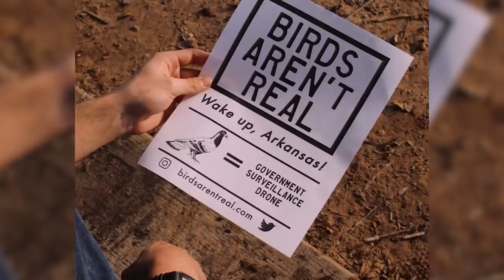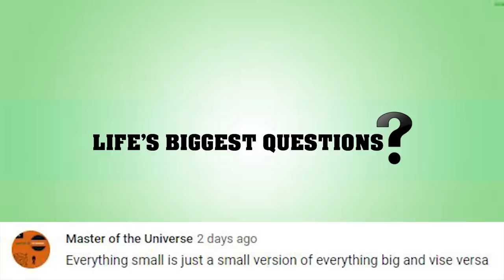Are Birds Real?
Are We Living In The Matrix?

Are Birds Real. Let it sink in. Of course birds are real. But can we ever be sure about anything? Because in a time where up is down and left is right--it’s pretty difficult to see the birds for the trees. Let’s take a look.